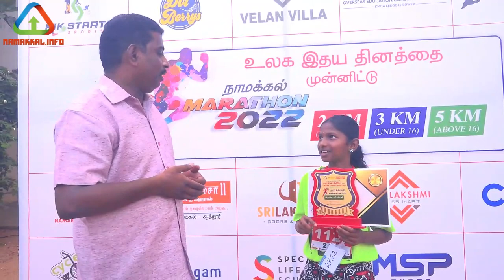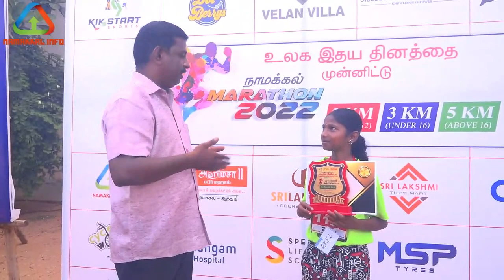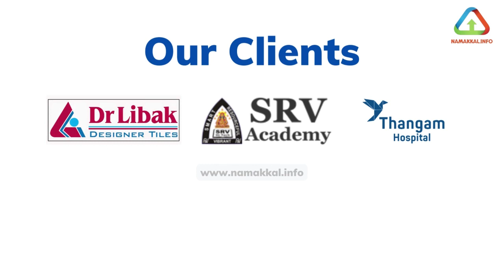Namakkal marathon reviews | Say no to drugs | Namakkal.info